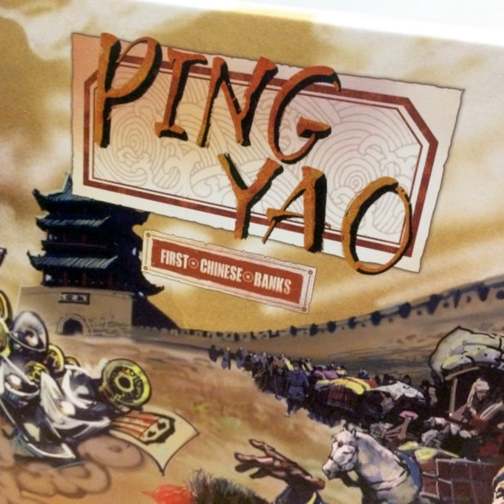Pingyao: First Banks of China (Saturday Review)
In the Qing dynasty, camels were one of the main means of transport. People would travel for days to cross deserts, wilderness and plains to reach the city of Pingyao, where they would trade their wares to increase their wealth. So an agency of bankers was established to help grow the economy and slowly build up a financial network. Soon, wealth began to accumulate in the city of Pingyao: First Banks of China by Wu Shuang from Jing Studio

Useful Links